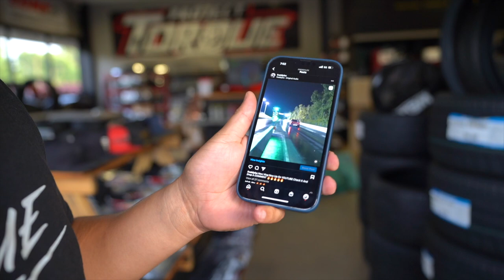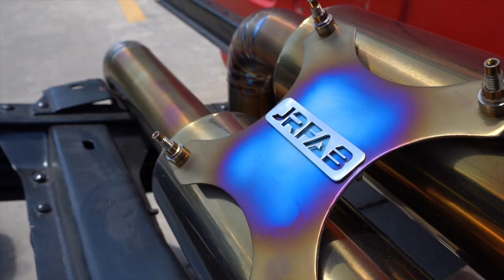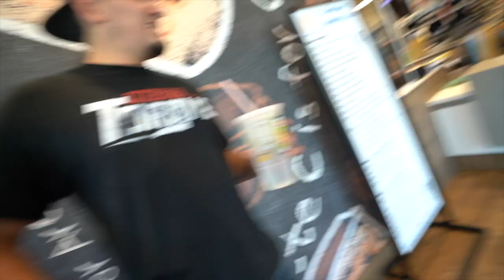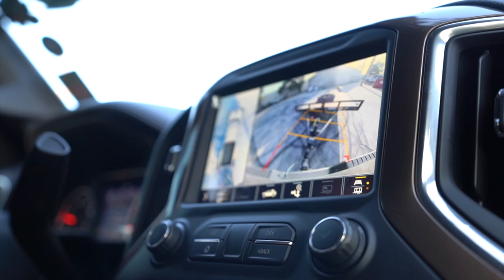TO MUCH HORSE POWER FOR OMAR!